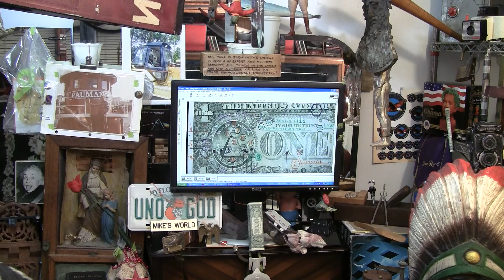Alien Technology Encrypted Upon $1Bill Written in STONE in King James Bible Peter Principle 2/2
100% secure PAY~ PAL TRANSACTIONS

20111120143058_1